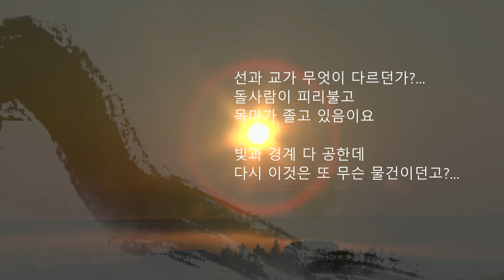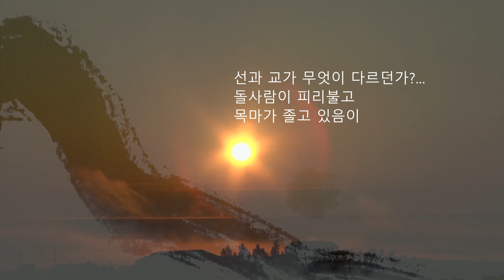고승법어 경허스님 제38회... 저 돌을 물위로 떠오르게 해달라고 기도하고 빌면 떠 오르겠는가?...